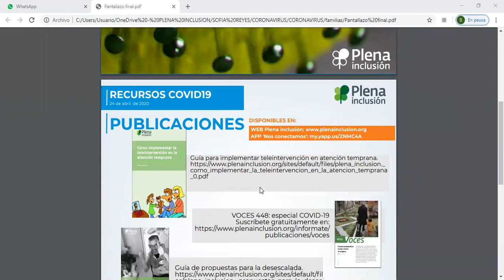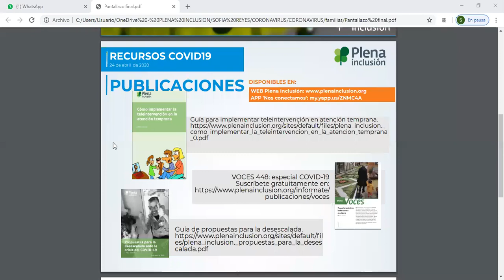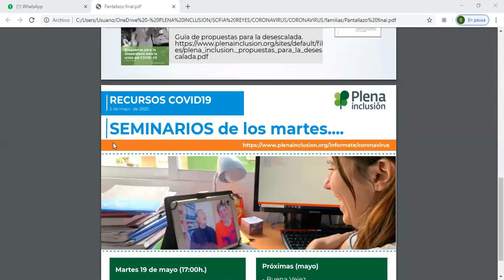COVID19. Seminario: ¿Tomamos un café? La mirada de las familias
10 miradas sobre el confinamiento de familiares de personas con discapacidad intelectual o del desarrollo. Madres, hermanas y abuelas nos cuentan sus experiencias positivas y también sus necesidades durante la cuarentena.

0:00. Bienvenida: Enrique Galván,  Director de Plena inclusión España.

8:07. PANEL 1. Diferentes familias, diferentes realidades.
Presenta: Noelia Pastor. (Plena inclusión Melilla).
- Daniela Prieto, madre. (Afanias, Plena inclusión Madrid).
- Mª Dolores Ferrán, abuela. (Astrapace, Plena inclusión Murcia).
- Verónica Hidalgo, hermana. (Puentes de Luz, Argentina).

38:31. PANEL 2. Nuestra relación con profesionales y entidades.
Presenta: Aroa Martínez.  (Plena inclusión Castilla y León).
- Dolores Muñiz, hermana. (ACEESCA, FADEMGA, Plena inclusión Galicia).
- Rafaela Tur, madre. (Organización Mater Misericordiae, Plena inclusión Baleares).
- Pilar Paje, madre. (Adisli, Plena inclusión Madrid).

1:05:17. PANEL 3. Diferentes apoyos durante el COVID
Presenta: Raúl Febrer.  (Plena inclusión Andalucía).
- Gloria López, madre. (APANAS, Plena inclusión Castilla la Mancha).
- Ana Isabel Caballero, madre. (Fernando Arce, Plena inclusión Cantabria).
- Rosa Vizuete, madre. (Plena inclusión Villafranca de los Barros, Plena inclusión Extremadura).
- Paloma González, hermana. (Aspace Salamanca, Plena inclusión Castilla y León).

1:42:13. Turno de preguntas.